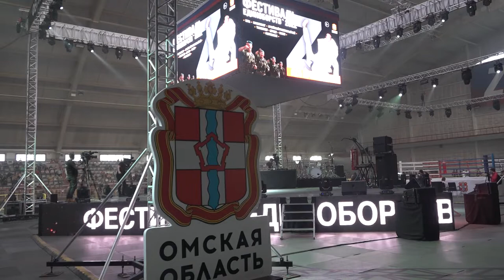Фестиваль единоборств «Zа Президента!»